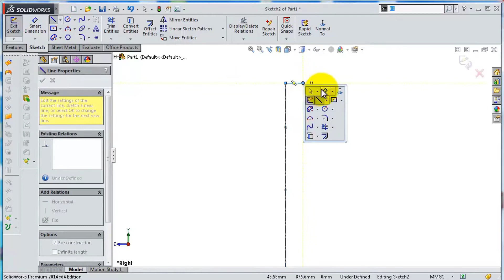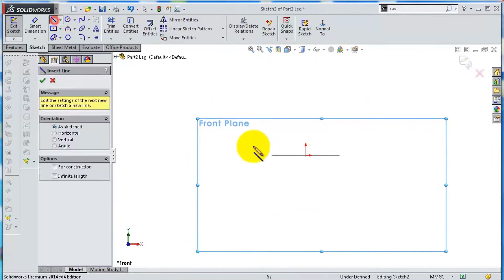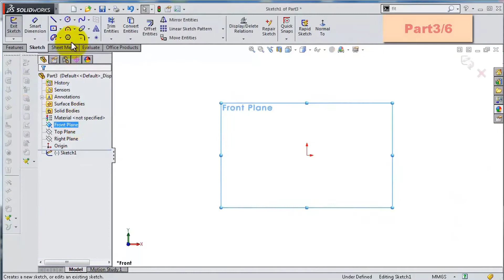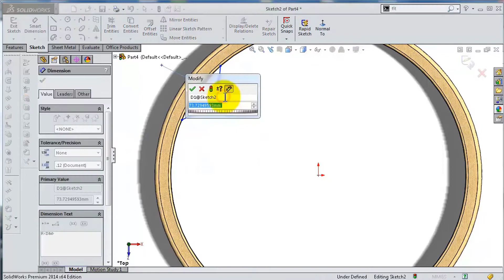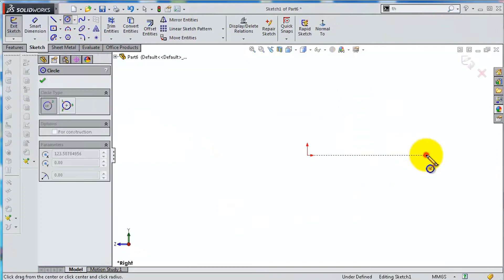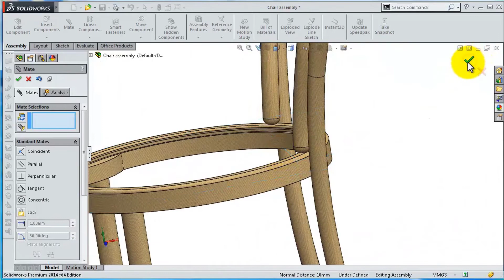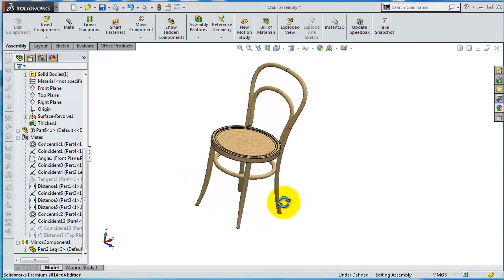fast274 SolidWorks Tutorial 274: chair